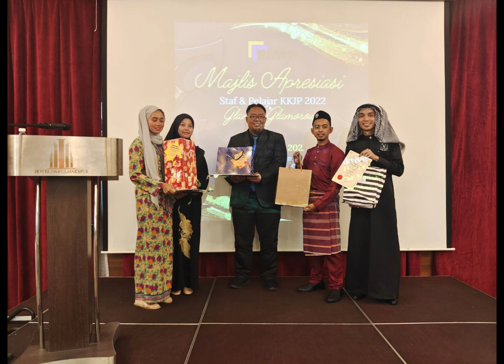KENANGAN BERSAMA EN. MOHAMAD SHAMSUL.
Jutaan terima kasih dan selamat maju jaya diucapkan kepada Encik Mohamad Shamsul bin Sapari, Pensyarah Personel MySTEP yang telah menamatkan perkhidmatan di Kolej Komuniti Jerantut.

Jasamu dikenang.